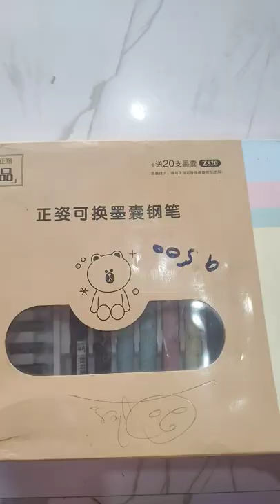cute fountain pens unboxing cute fountain pens , subscribe